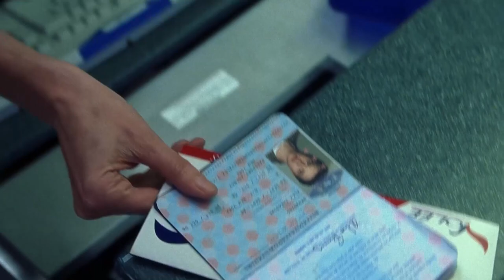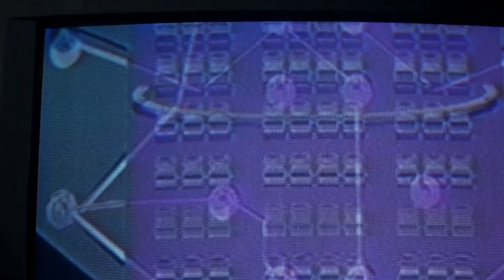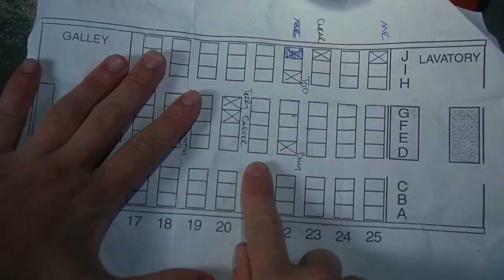Guy Broke The Folding Table on The Airplane And IRREVERSIBLE CONSEQUENCES Started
Alex flies with his class to Paris for ten days. At the airport, he learns that the departure time coincides with his birthday. Then, obeying a bad feeling, Alex leaves the plane in a panic, and some time later the plane explodes. But before long, the passengers, who got off with Alex, begin to die one by one.

Movie title: Final Destination
Year of production: 2000
Film Companies: Zide/Perry Productions, Hard Eight Pictures

Our team strives to create quality recaps of your favorite films. On the channel, you will find stories about movies in thriller, fantasy, horror, drama, fiction, trash, comedy, detective, psychological thriller, dystopia genres and others. Each video will intrigue you with surprises and mystery. Leave the names of your favorite movies in the comments, and we will make an exciting review about each of them.

Our team try to have their story recapped in a brief and enjoyable way and have their main details explained to you in case you missed it! Our team try to recap/summarize them in under 20 minutes for your entertainment. If you like this Rewatch channel, how we organize the movies to have their story recapped and what we do, please press the like button and subscribe to help this channel grow.